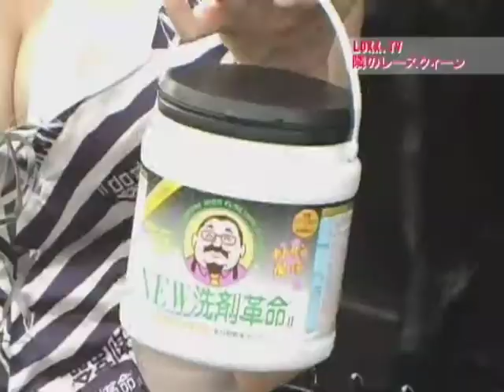隣のレースクイーン チーム：トータルベネフィット レポーター：チーム洗剤革命ギャル暮羽優奈 柚木あみ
Next to the race queen team: total benefits　Reporter: team detergent revolution gal Kure-wa Yuna Yuzuki Ami
中野さゆみ　青山かおり　土山みさ　新井のりこ